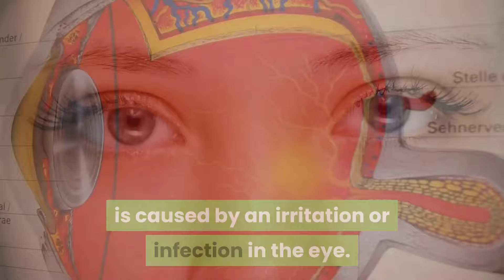8 Unusual and Healthy Uses of Common Salt | Salt Benefits for Human Body | Natural Cures System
8 Unusual and Healthy Uses of Common Salt | Salt Benefits for Human Body | Natural Cures System

8 Unusual and Healthy Uses of Common Salt | Salt Benefits for Human Body | Natural Cures System